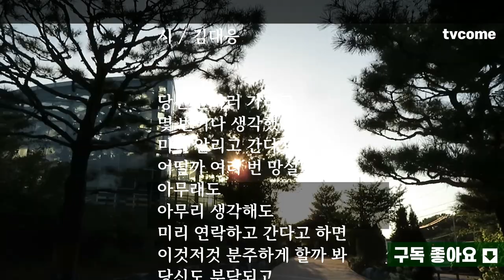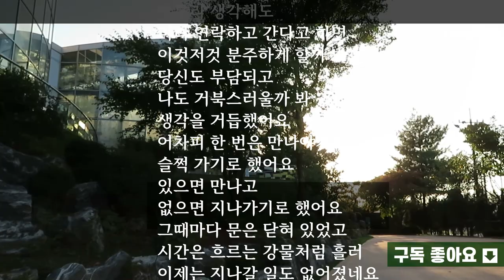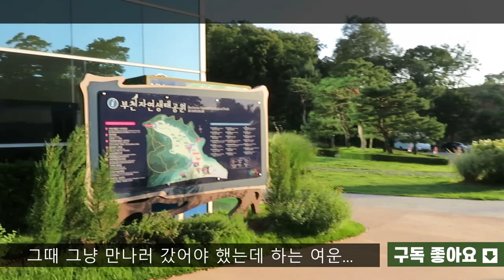김대응시집 뭉클 중에서 한 편의 시_15 지나가는 길에